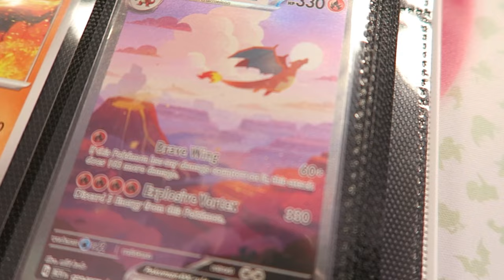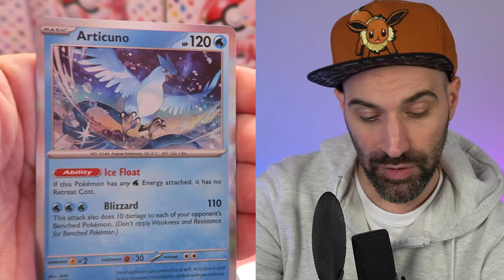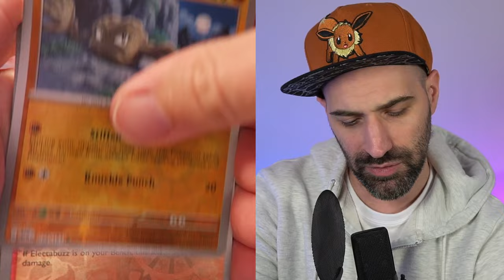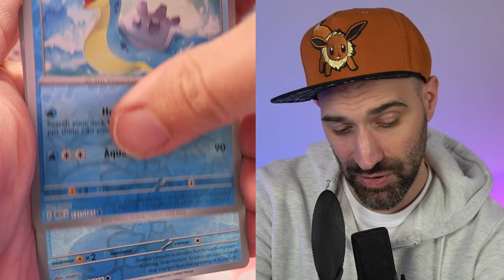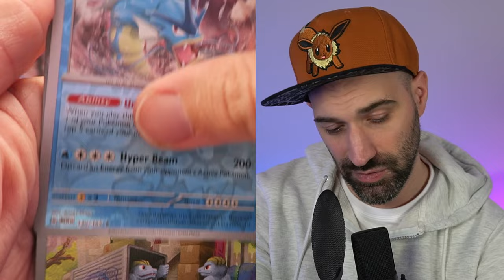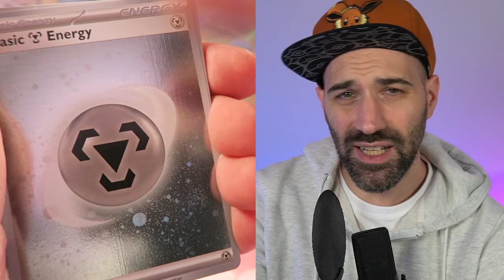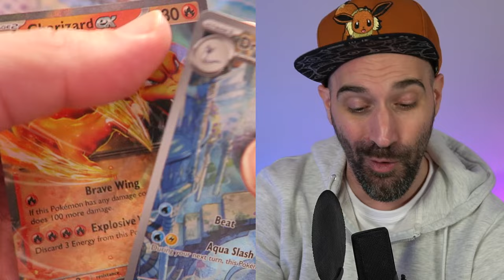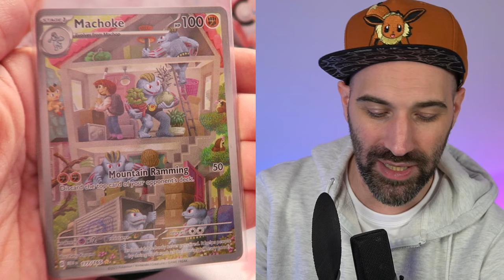IK SPAAR DE TOFSTE POKEMON KAARTEN !!!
Jaja, ik heb eindelijk een doel waarmee ik Pokemon kaarten ga sparen. Ik ga niet meer op zoek naar complete collecties! Nee... ik wil alle Illustration Rare kaarten van de eerste 151 Pokemon. En als ik die compleet heb dan ga ik door naar de 2e generatie Pokemon, enzovoorts! Wat vind jij van mijn doel?